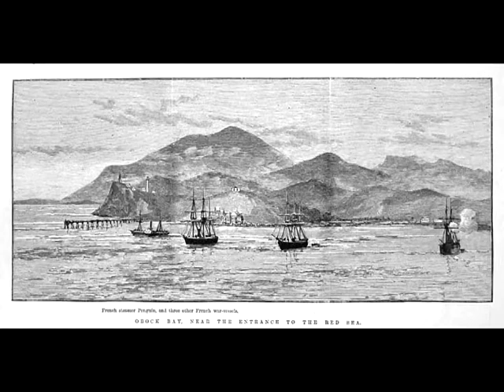El Intento De Rusia Para Colonizar Africa Con Cosacos Rusos